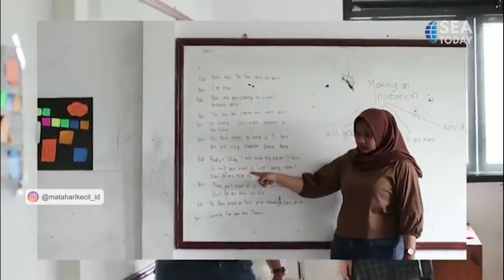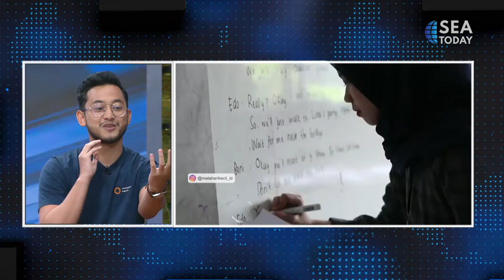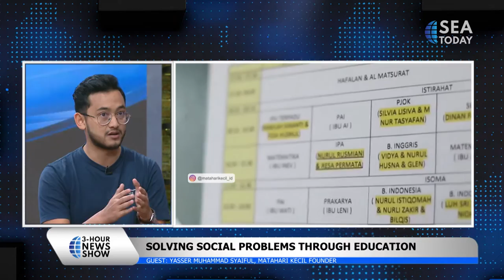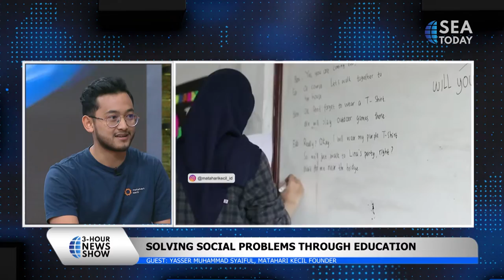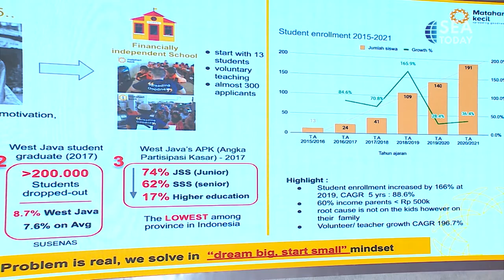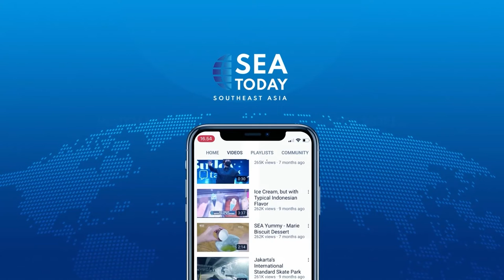Talk Show with Yasser Muhammad Syaiful: Solving Social Problems Through Education